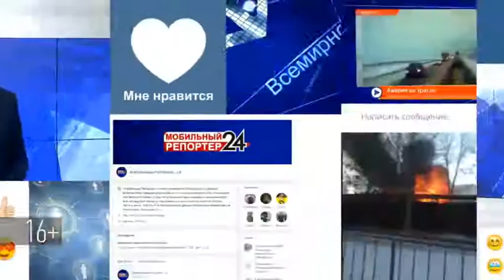В Казани полицейские за один день оштрафовали 71 автомобилиста за тонировку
Сотрудники ГИБДД провели в Казани рейд по профилактике нарушений ПДД, связанных с управлением тонированными автомобилями.